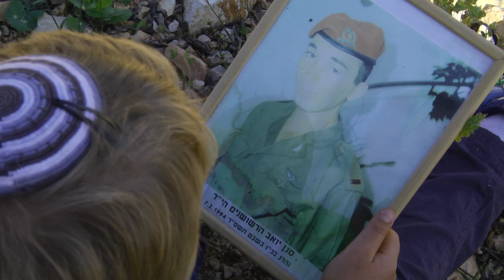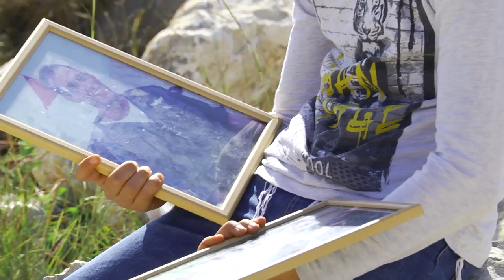יום הזיכרון בברוכין ההנצחה החיה חלק 2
בימוי ועריכה יהודית פסל
צילום אלי זינגר
הפקה מיטל בן יוסף